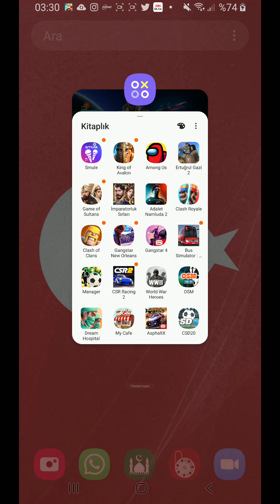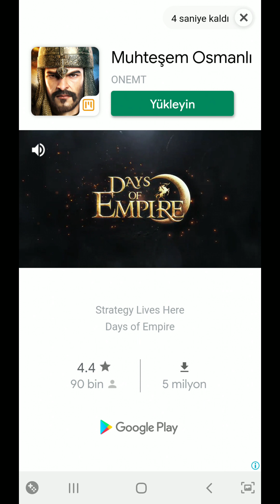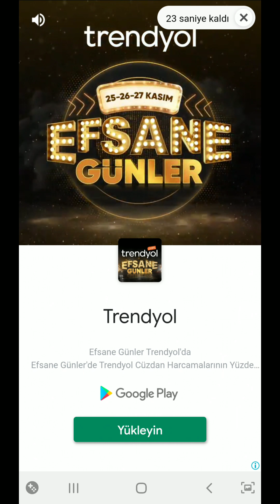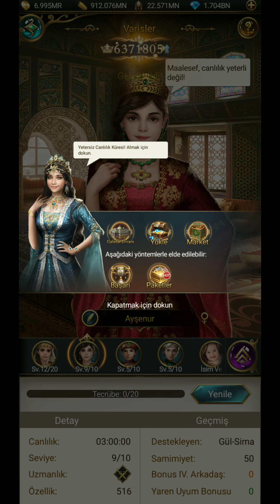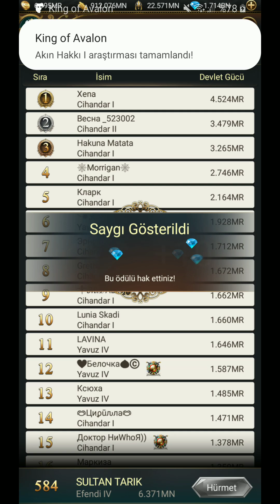24.11.2020 GAME OF SULTANS YENİBÖLÜM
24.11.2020 GAME OF SULTANS YENİBÖLÜM